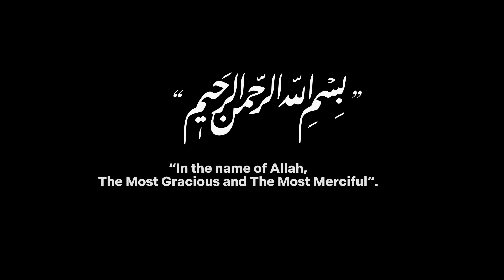The Day of Judgment - Very Emotional and Scary - Siraj Wahaj